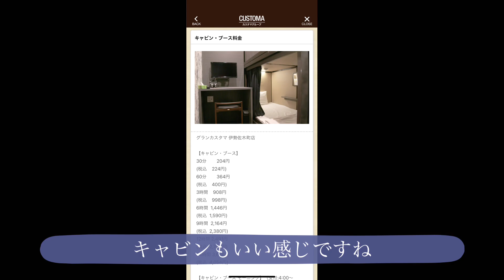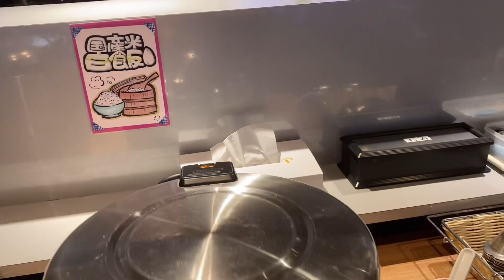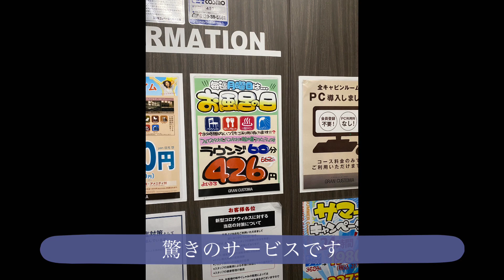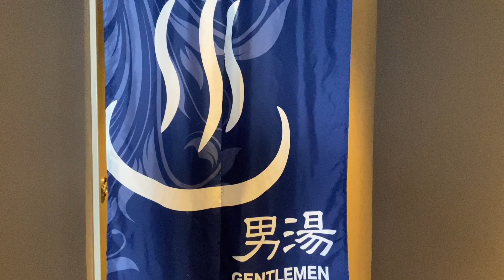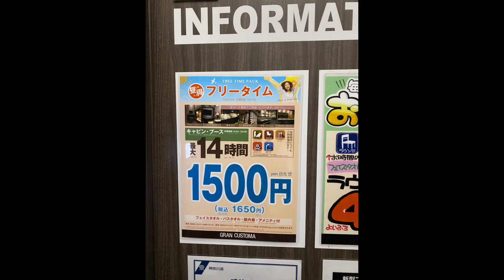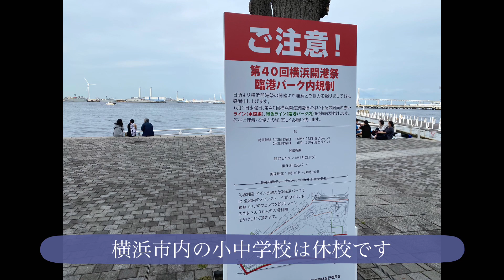【進化版ネットカフェ】横浜関内、伊勢佐木町のネットカフェの紹介です。ネットカフェなのに大浴場やカレーの食べ放題が楽しめます。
サムネにある204円〜はキャビンルーム30分の税抜き価格です。グランカスタマは他にも店舗があり、川崎店では大浴場が炭酸泉だったり、上野店ではミニサウナがあるようです。